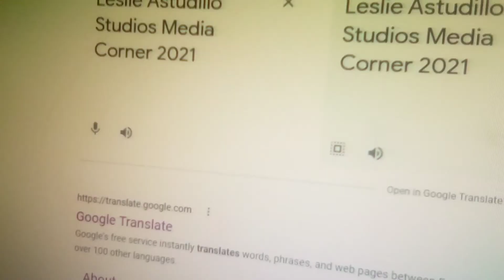My New Intro....5/4/21